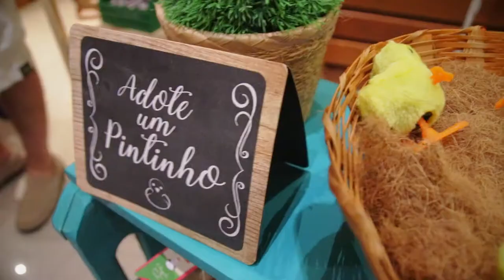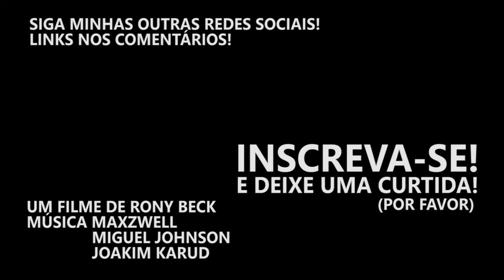RESPIRANDO GÁS HÉLIO